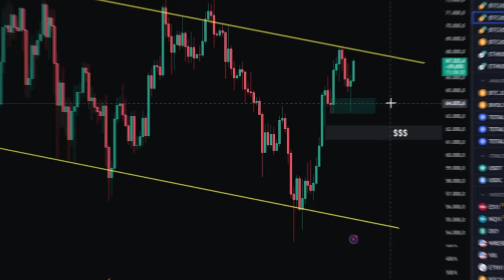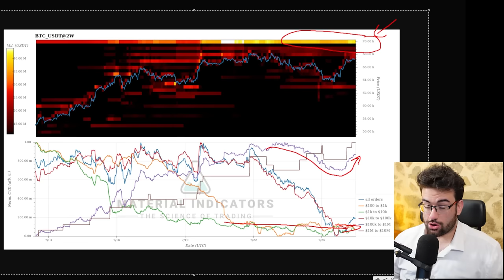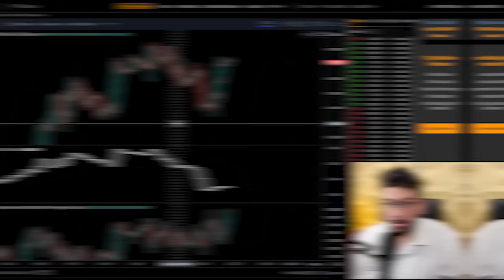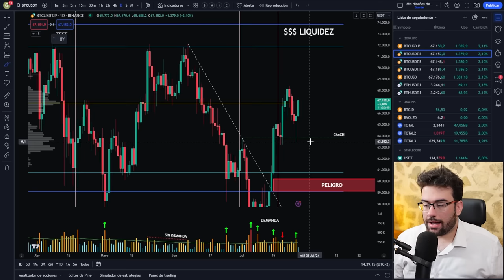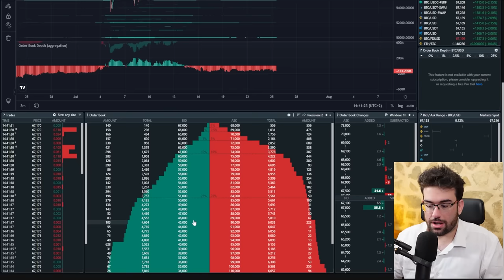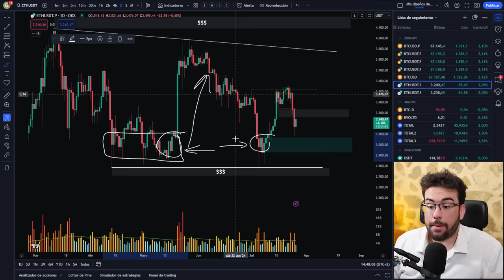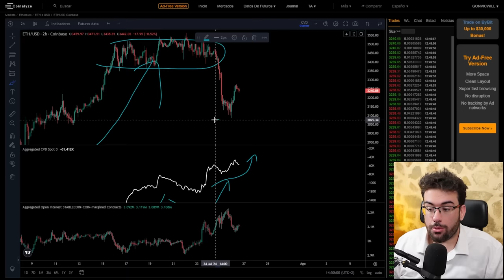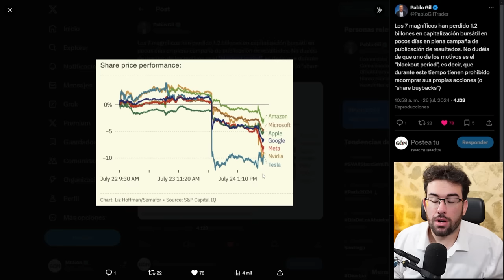🔥PREPARATE!! Gran Rotación de Capital Spot A ETH Desde Bitcoin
Por que Ethereum muestra mas fuerza compradora, hoy analisis tecnico de ETH y BTC. Despues del ETF de Ethereum la primera demanda esta llegando.

🔱¡¡Y Consigue Acceso A La Comunidad De Agora!!

En este canal analizamos todas las semanas de manera técnica el precio de Bitcoin ayudándonos de indicadores mas avanzados para entender al 100% el comportamiento de BTC, desde analisis on-chain , analisis de liquidaciones y como no seguimiento de las principales noticas cripto.

0:00 INTRO
0:34 Bitcoin spot
4:55 Liquidaciones BTC
6:10 Cierre Diario
7:20 OrderBook BTC
10:00 Ethereum
10:55 OrderBook ETH
13:05 Liquidaciones ETH
13:30 Ethereum SPOT
16:05 Las 7 Magnificas